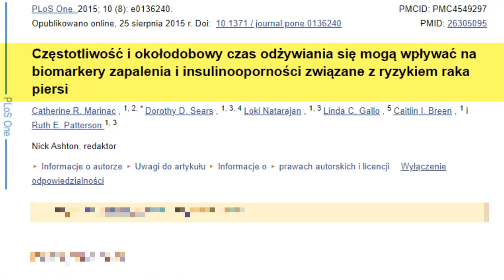Co się stanie z Twoim ciałem jeśli zaczniesz stosować post. | Marek Skoczylas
↓ SPIS TREŚCI
0:00 Wstęp
0:38 Redukcja wagi
1:43 Insulina
2:26 Autofagia
2:53 Hormon wzrostu
3:09 Lipidy
3:21 Homocysteina
3:56 Krzepnięcie krwi
4:11 Podsumowanie
4:24 Post
6:24 Sen
6:56 Choroby autoimmunologiczne
7:14 Gojenie ran
7:18 Jelito drażliwe
7:51 Rak piersi
8:59 Zakończenie
↓ PIŚMIENNICTWO
RAK PIERSI I POST PRZERYWANY